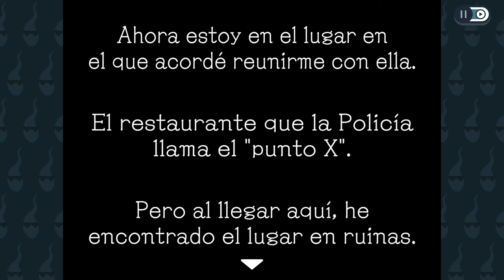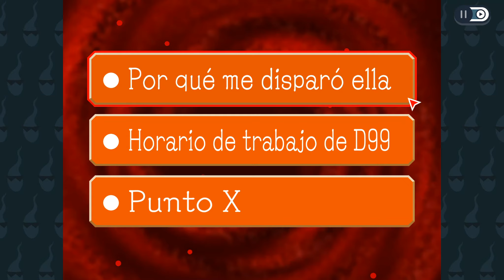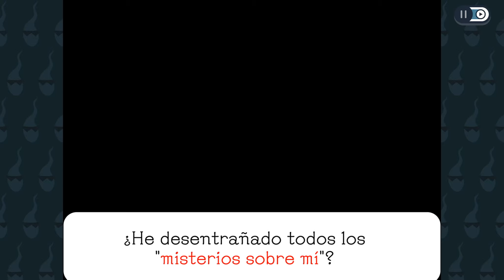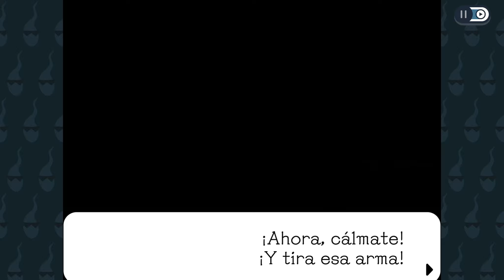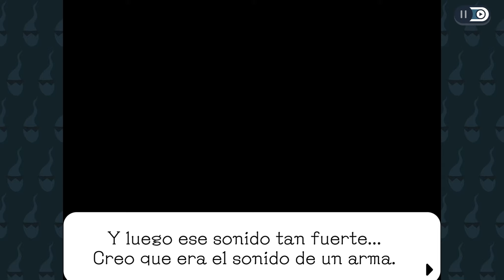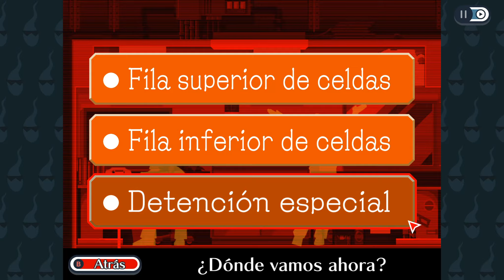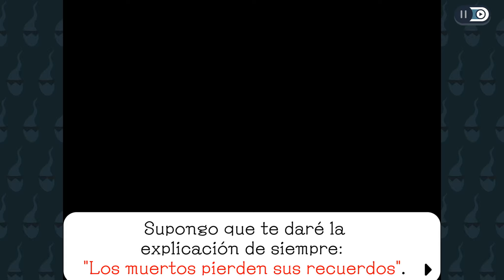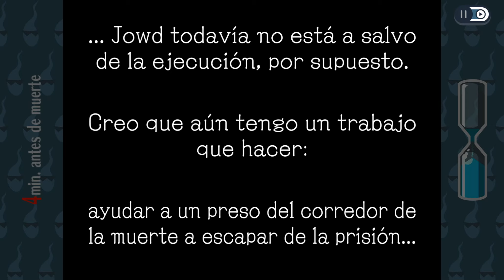GHOST TRICK: DETECTIVE FANTASMA HD 🎞️ CAPÍTULO 7 + 8 🎞️ GUÍA ESPAÑOL EN STEAM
Soy capaz de evitar cientos de muertes en una única noche pero pese a ello, sigue siendo del todo imposible salvar a CAPCOM de cometer el peor error de su historia al no traducir Ace Attorney al Español...
Ni con todos los trucos fantasma podemos evitar esta tragedia, mi querido Sissel.  Tendremos que conformarnos con descubrir todo lo relacionado con tu muerte y hacer que esta noche... sea la noche en la que el destino de todo el mundo pueda tener un final feliz.

Cronología para una aventura fantasmal:
00:00  - Capítulo 7
1:05:43  - Capítulo 8
Ghost Trick fue una de esas joyas que salieron en la época oscura de DS con la pirateria en su mayor momento y con esas, acabo siendo un autentico fracaso a nivel comercial. Ahora en pleno 2023 el juego tiene la oportunidad de brillar y sinceramente... no creo que lo haga.
Es un juegazo, tiene una buena historia y el trabajo del remaster es correcto pero solo llega en digital y no nos engañemos este juego no es el que se piensa cuando uno dice "Shu Takumi" y 30€ por este remaster... es casi de coña (no los merece).

En fin, son unas 10-15 horas de aventura grafica estupenda y con un gameplay ingenioso pero, las cosas como son, prefiero 100 veces que traduzcan Ace Attorney.

P.D: Prefiero que me disparéis, Capcom. Me haréis menos daño que dejar morir Ace Attorney de una forma tan cutre, pedazo de genios.

P.D2: Como en Septiembre de 2023 empiezo el curso de actor de doblaje, voy a poner voces a los personajes de esta aventura, no son muchos y casi todos son un meme... Creo que puede ser una buena practica.